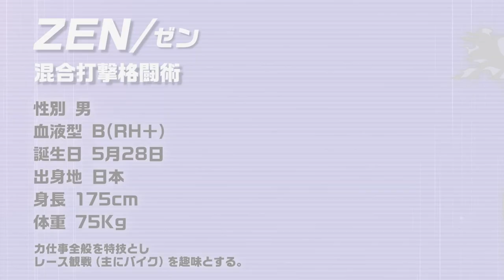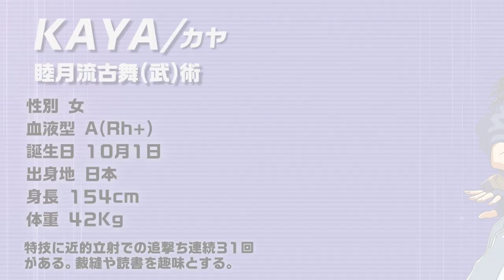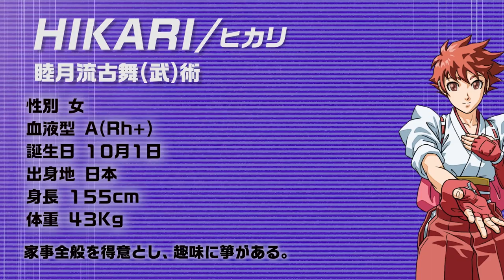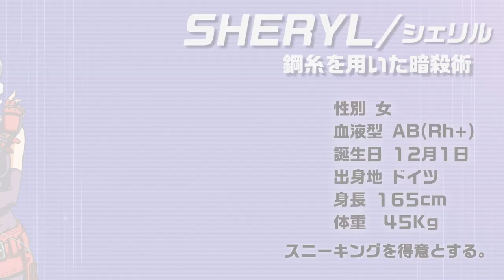The Rumble Fish 2 - Characters Trailer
About The Rumble Fish series
The Rumble Fish is a 2D fighting game. The arcade version was developed in 2004. The arcade version of The Rumble Fish 2 came out in 2005, introducing new game mechanics and characters. It gained popularity with its sleek 2D visuals powered by S.M.A. (Smooth Model Animation), fascinating characters and strategic gameplay using 2 types of gauges. The game series has a cult following and is still played in tournaments. Worth noting the series has never been released outside of Japan. This will also be the first time The Rumble Fish 2 makes the move to consoles.